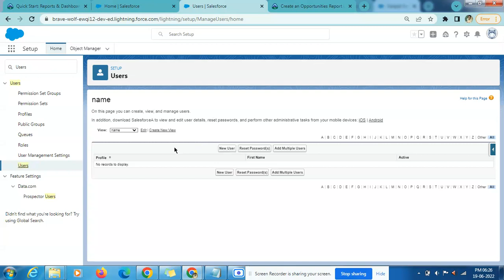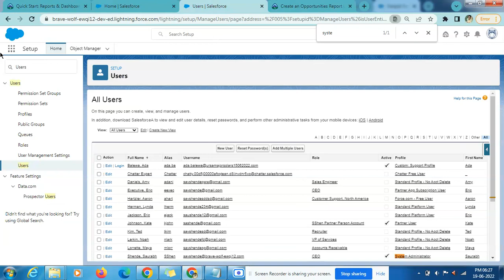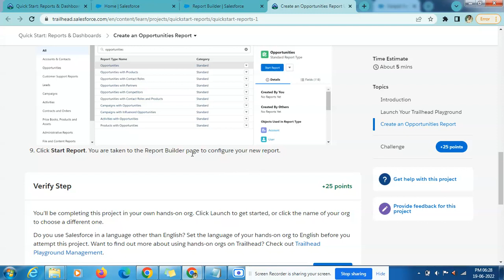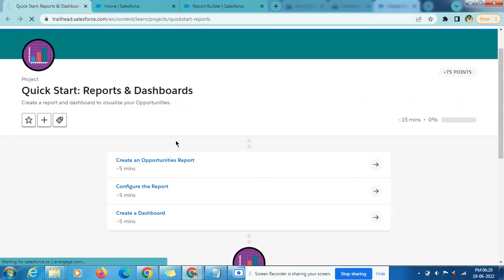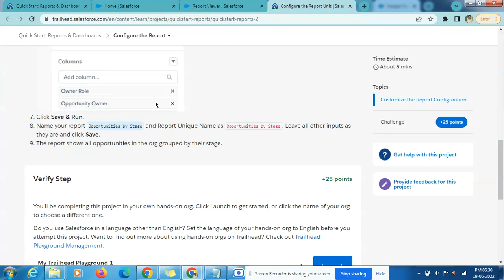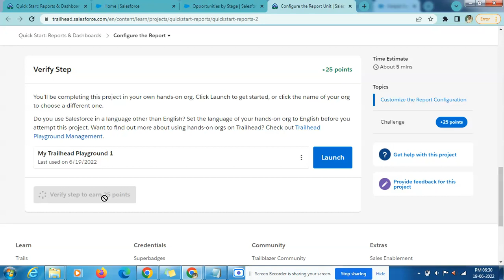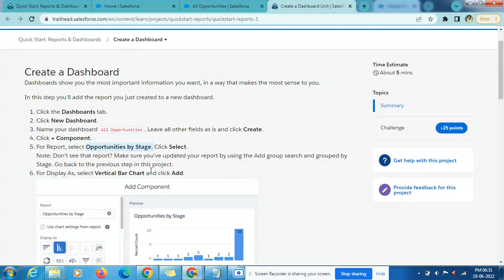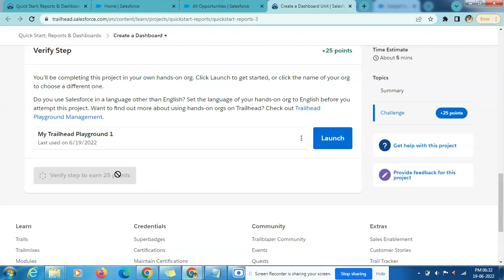Create an Opportunities Report Configure Report Create Dashboard | Quick Start: Reports & Dashboards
Quick Start: Reports & Dashboards

Create an Opportunities Report
The first step is to create a simple report using the data that's already in your Trailhead Playground.

1 ) Create an Opportunities Report

Click the gear icon Setup and select Setup.
Enter Users in Quick Find and select Users.
Click Edit next to your name and change Role to CEO.
Click Save.
Click the App Launcher App Launcher iconand select Sales.
Click the Reports tab.
Click New Report.
In the Search Report Types, enter Opportunities and select Opportunities from the list of matches.Screenshot of the search box used to select a Report Type
Click Start Report. You are taken to the Report Builder page to configure your new report.

2 ) Configure the Report
Now you'll configure the report to show the data that you want, which is for all Opportunities. You’ll then create a Summary report by Grouping stage.

Click the Filters tab.
For the Close Date field, click the Range filter, and select All Time.
Click Apply.
In the upper right of the preview section, enable the Update Preview Automatically toggle to see a preview with the details of all the opportunities.  Screenshot of the Filters Section in Report Builder, which is used to specify a date range
Click the Outline tab.
Enter stage in the Add group search and select Stage.
Screenshot of the Preview Section in Report Builder
Click Save & Run.
Name your report Opportunities by Stage and Report Unique Name as Opportunities_by_Stage. Leave all other inputs as they are and click Save.
The report shows all opportunities in the org grouped by their stage.

3) Create a Dashboard
In this step you'll add the report you just created to a new dashboard.

Click the Dashboards tab.
Click New Dashboard.
Name your dashboard All Opportunities. Leave all other fields as is and click Create.
Click + Component.
For Report, select Opportunities by Stage. Click Select.
Note: Don't see that report? Make sure you've updated your report by using the Add group search and grouped by Stage. Go back to the previous step in this project.
For Display As, select Vertical Bar Chart and click Add.  The dashboard editor contains component types under the Display As section. For this project choose the vertical bar chart component. The report field should contain the report you created in this project, titled Opportunities by Stage. Click the Add button to add the component.
Click Save.
Click Done.
The dashboard executes and displays the count of Opportunity records that are in each stage as a vertical bar chart.
00:00 Introduction
00:39 Users
04:26 Reports